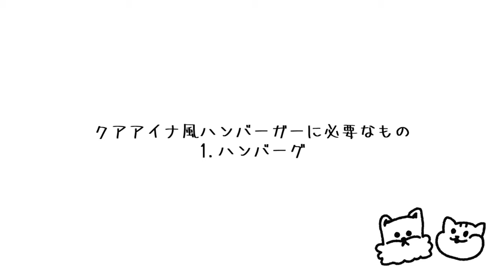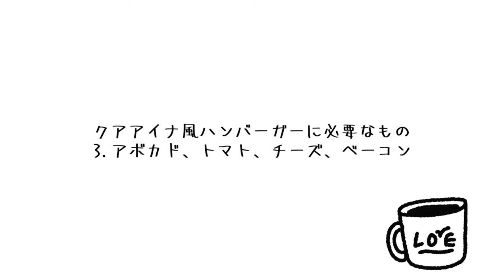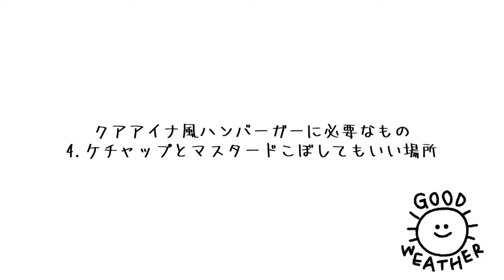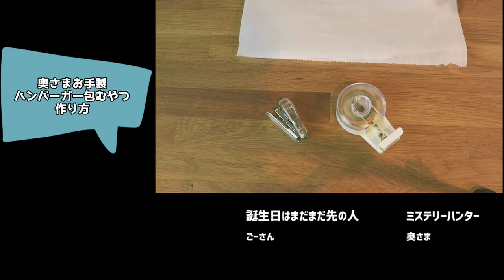【手作りハンバーガー】夫婦でクアアイナ風ハンバーガー作ってみたら想像以上に美味かった！【夫婦の休日】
突然ハンバーガーを食べたくなったある日。買いに行くよりも、自分たちで、自分好みのハンバーガーを作ってしまおうと計画した、ごーさん夫婦であった！

★★最近更新しました！【撮影機器】
カメラ

編集ソフト
効果音.BGM
効果音ラボ